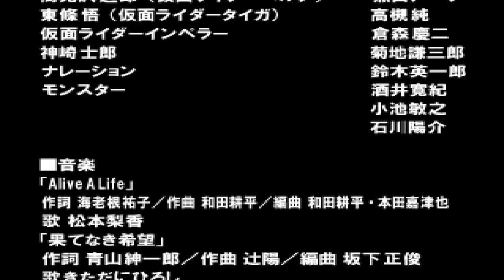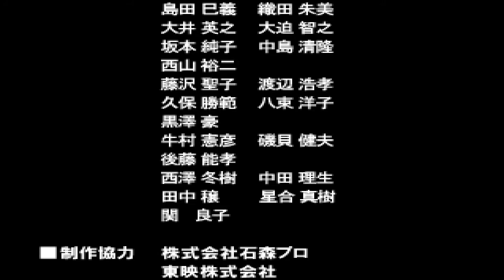Kamen Rider Ryuki [PS1] - Ouja (Raia card deck)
This is a play-through using Kamen Rider Ouja (Raia card deck) in the PS1 game Kamen Rider Ryuki. Read on below for more information...

Ouja (Raia card deck) is an unlockable playable character in this game.

About Ouja (Raia card deck)
He is essentially a masked super villain. From the looks of it, he appears to be a baddie. His "contract monster" seems to be a snake/serpent. Seeing as I do not know anything about this franchise, that's all I have to say about this character.

This is quite simply an alternative version of Ouja with Raia's card abilities/moves.

About Kamen Rider Ryuki
This is a good, well-built game for the PS1. The graphics are pretty good and it runs at 60fps... this is impressive for the PS1 standards. From what I can tell, the in-fight character model designs look very accurate to their TV series counterparts. There is a dedicated story mode in the game which I think focuses on the main character.

The gameplay consists of a basic fighting system, with the emphasis on the card deck feature. You can use these cards during battle to give you specific powers, such as a special weapon, an support character or a super move... if you've ever played the Touhou 7.5/10.5/12.3 fighters then you'll know what I mean.

When using the special move or super move cards, it goes into a short cut-scene (using the in-fight models) demonstrating the opponent getting hit by it... it's quite interesting and funny at times, and really does give it that "dramatic superhero scene" effect. The super moves are definitely the highlight of this game... if a super move card becomes available, it plays a special theme which leads to a song. My guess is that this theme is an official theme of the franchise? The throws (one button is designated for throws) in this game are also cool as well.

Most of the music is your typical "superhero-rock" type soundtrack.